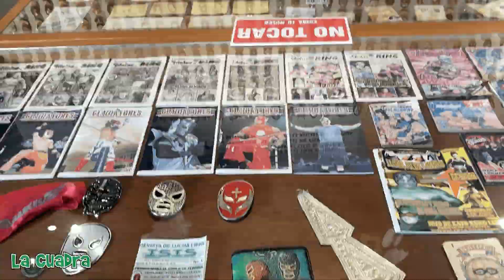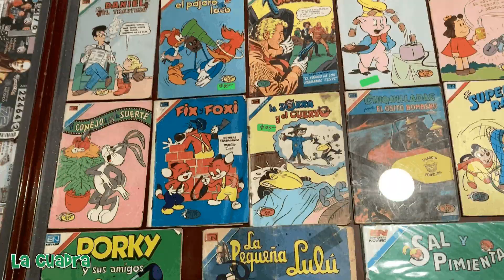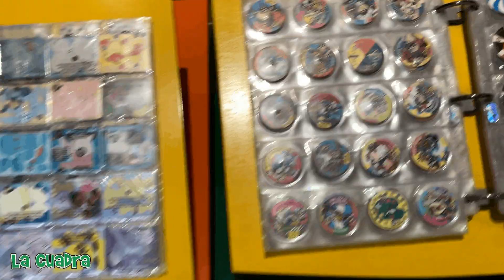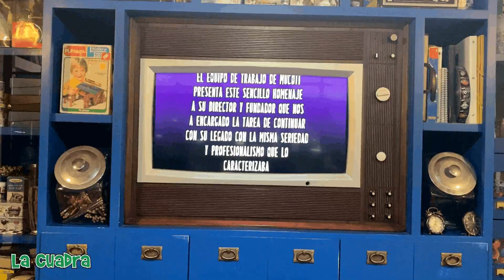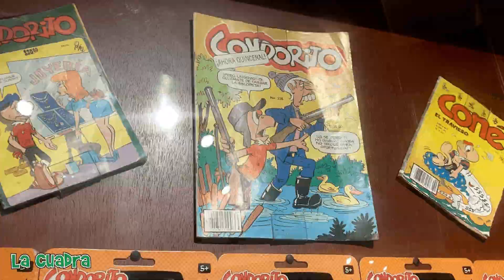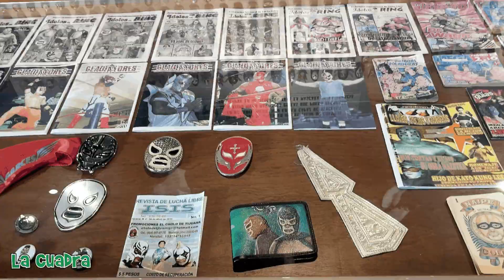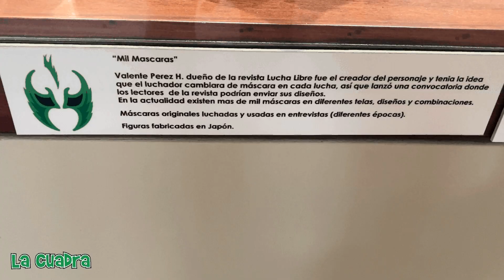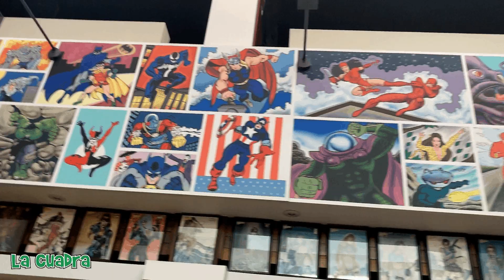El ÚNICO MUSEO de LUCHA LIBRE en México y el "MUSEO del COLECCIONISTA" | MULLME Tijuana | La Cuadra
Un recorrido de Juguetes y Recuerdos en el "Museo del Coleccionista de Tijuana" MUCOTI y el primer y único "Museo de LuchaLibre Mexicana" en México 🤼
-Son 2 Museos en uno!.

🎵 Listen to my Playlist, all my music in one place!

00:00 Momentos Claves e Intro
00:12: Explicación y Entrada a MUCOTI MULLME
00:48 Historia del MUSEO
01:31 Chavo del Ocho, Chespirito
01:55 Continuación Historia Museo
02:14 Cheetos, Sabritas y Bimbo
02:51 TAZOS
03:14 Continua HISTORIA Museo
03:47 Zucaritas, Atari, Nintendo
04:20 Y Sigue la HISTORIA del MUSEO
04:38 Pepsi y Coca Cola
05:00 Selección Mexicana y Choco Milk
05:11 Topo Gigio y Condorito
05:22 SuperHéroes, DC COMICS
05:44 Batman
05:58 Spider-Man
06:12 Barbie y Más Historia MUSEO
06:23 Lucha Libre Mexicana 2do Piso
07:04 Mil Máscaras
07:15 Lucha Libre Femenil y Arena México
07:35 El Santo
07:54 Rey Misterio
08:04 Final Historia, Información y Despedida

Lucha libre coleccionista la cuadra rey misterio mil mascaras tazos trompos tijuana avenida revolución